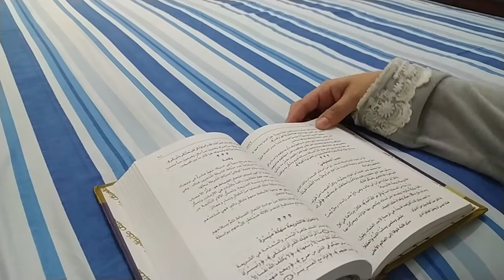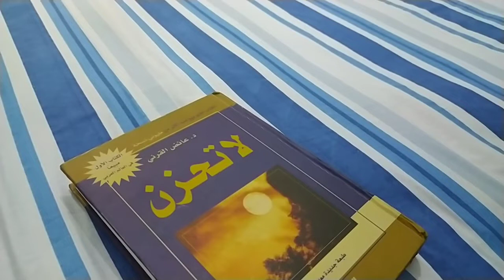روتيني اليومي الحقيقي المحفز كله طاقة إيجابية وحماس 🌺الرياضة في البيت⁦🏋️⁩تنظيف_طبخ_تحدي الملل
السلام عليكم ورحمة الله تعالى وبركاته ومرحبابكم في قناتي التي دائما ترحب بكم جميعا أنا سارة من المغرب عمري 22 سنة سيرتي الذاتية هو أنني أعمل فيديوهات على  اليوتيوب للعالم كله لكي تستفيدو من الأفكار التي أشاركها معكم
قناتي جد متنوعة  تتوفر على فيديوهات مختلفة تناسب جميع الأعمار والأجناس
والضغط على الجرس ليصل لكم كل جديد من قناتي
أحبكم جميعا